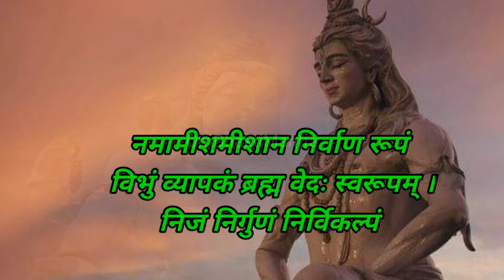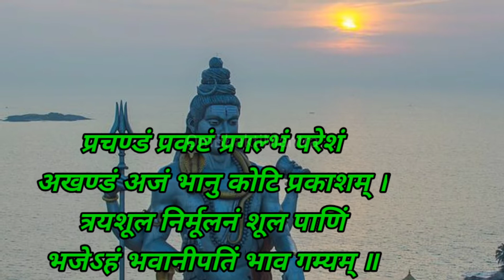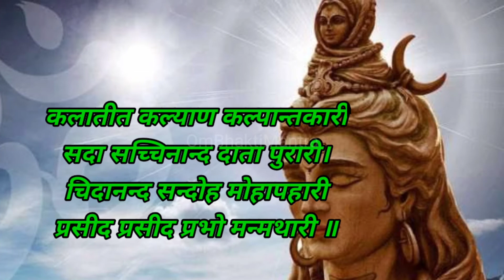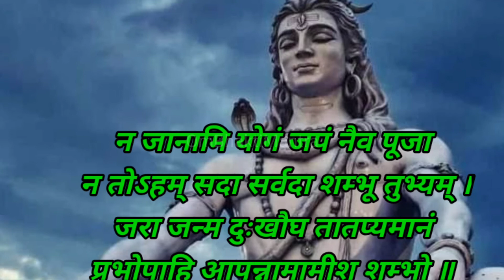Shiva Rudrashtakam Stotram ||Shiva Mantra-Namami Shamishaan Nirvana Roopam#Spiritualश्रीरुद्राष्टकम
Shiva Rudrashtaka

Shiva Rudrashtakam Stotram

Shiv Rudrashtakam

Shiv Tandav
LordShivasongs
Shiva Rudrashtakam (रुद्राष्टकम)
Devotional
hindi devotional
Shiva Mantra
Namami Shamishaan Nirvana Roopam,Shree Rudrashtakam
Shree Rudrashtakam Stotra
Namamish misha Nirvan
Shiva Mahimna Stotram
Sanskrit Mantra
Rudrashtak Sanskrit
Bhaktimantra,
kirtanbhajan
रुद्राष्टकम
शिव रुद्राष्टकम मंत्र
शिव मंत्र
रूद्र मंत्र
नमामिशामिशान निर्वाण रूपम

ओम् भक्ति मंत्र